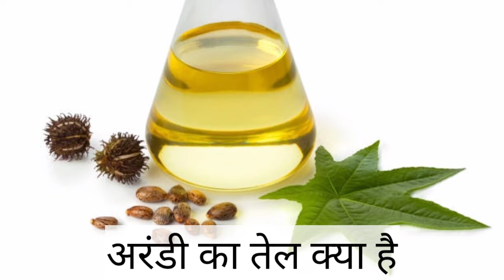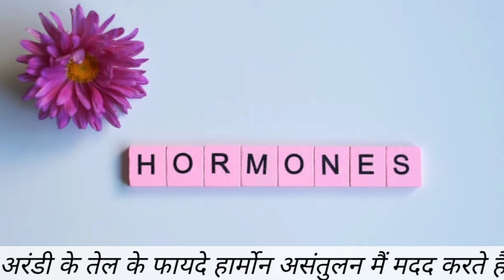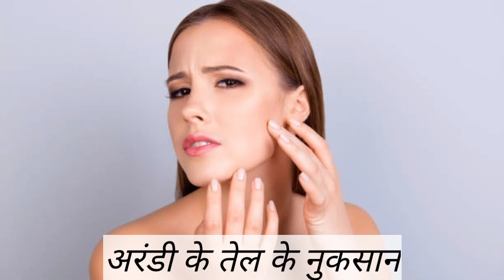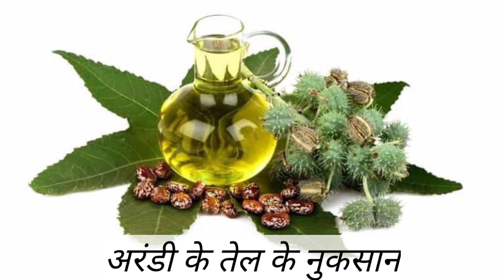बाल और त्वचा के लिए अरंडी तेल के 11 सौंदर्य लाभ | अरंडी के तेल के फायदे त्वचा और बाल में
Hello guys today i am sharing with you about Benefits of castor oil for skin and hair.

Another video :

12 तिल के तेल के फायदे | सफेद तिल के तेल के फायदे | तिल के तेल से मालिश करने के फायदे | Sesame oil

* अरंडी के तेल के फायदे त्वचा और बाल में
* अरंडी का तेल क्या है
* अरंडी के तेल के फायदे
1 अरंडी के तेल के फायदे ड्राई स्किन के लिए
2 कैस्टर ऑयल के फायदे बढ़ती उम्र के निशान को कम करने के लिए
3 अरंडी के तेल का उपयोग मुहासे कम करने में
4 अरंडी के तेल के फायदे बालों के लिए
5 अरंडी के तेल का उपयोग स्ट्रेच मार्क्स हटाने के लिए
6 अरंडी के तेल के फायदे बालों को झड़ने से रोकते हैं
7 अरंडी के तेल के फायदे झुर्रियों को कम करने में
8 अरंडी के तेल के फायदे कब्ज को दूर करने में
9 अरंडी के तेल के फायदे हार्मोन असंतुलन मैं मदद करते हैं
10 अरंडी के तेल के फायदे गठिया के लक्षण को कम करने में
11 अरंडी के तेल के फायदे दाद को ठीक करने में
* अरंडी के तेल के नुकसान

जैसा की आप सभी जानते हैं अरंडी के तेल का उपयोग बरसों से किया जा रहा है अरंडी के तेल के कई स्वास्थ्य लाभ है  अरंडी के तेल के फायदे त्वचा बाल और स्वास्थ्य के लिए एक औषधि के रूप में जाने जाते हैं अरंडी के तेल के लाभ केवल इसके एंटी इन्फ्लामेंट्री और एंटीबैक्टीरियल गुणों तक ही सीमित नहीं है बल्कि यह परंपरागत रूप से त्वचा और बालों की देखभाल के लिए उपयोग किए जाता रहा हैं
 (2022)